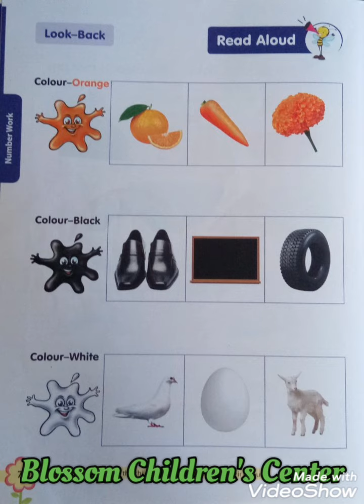Colours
Blossom Children's Center